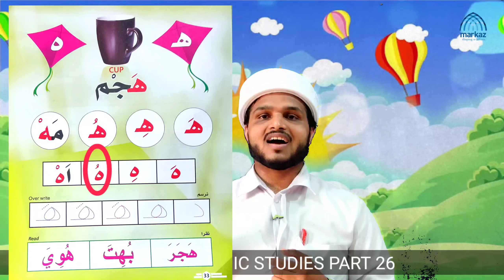ARABIC LETTERS هـ HA